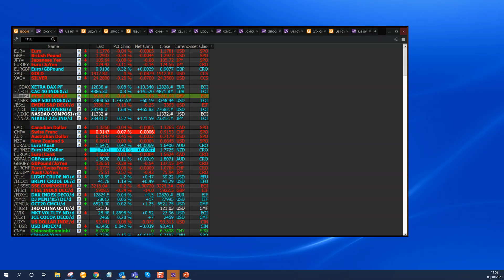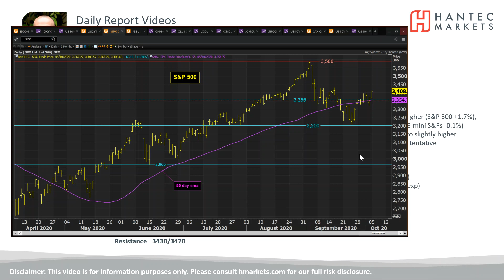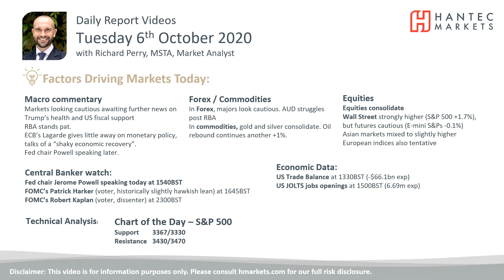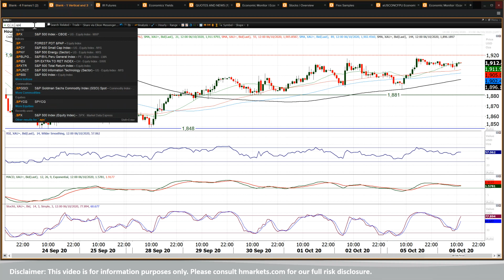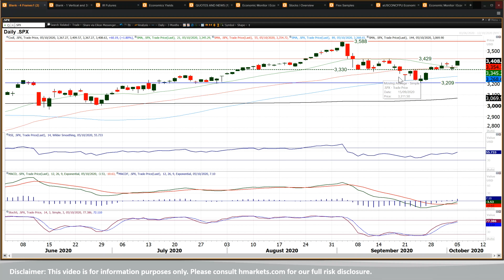Market Commentary - Hantec Markets 06/10/2020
What is the outlook for major markets today?
The Chart of the Day is S&P 500